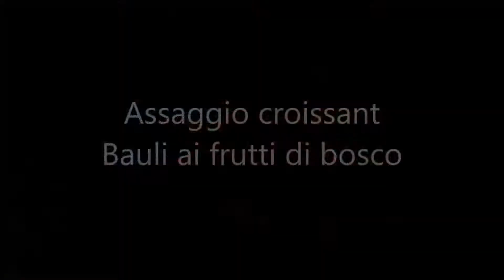Assaggiamo i croissant ai frutti di bosco Bauli